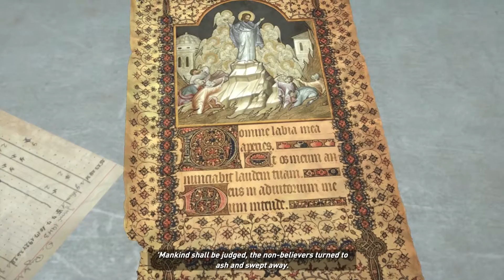Rise of the Tomb Raider Part 16: M16 Assault Rifle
Time to chew bubble gum and kick ass! And I'm all out of gum!

From Wikipedia: Rise of the Tomb Raider is a third-person action-adventure game that features similar gameplay found in 2013's Tomb Raider. Players control Lara Croft through various environments, battling enemies, and completing puzzle platforming sections, while using improvised weapons and gadgets in order to progress through the story.

The game features a crafting system, allowing players to create items like different arrow types (poison, climbable, fire, grenade, rope) by scavenging materials from plants and animals in the game's harsh environment.

The in-game environment includes a weather system that both human and animal characters can react to and a day-night cycle. For example, to create a hardier winter coat Lara must hunt a wolf which only comes out during a specific time of day and specific weather condition. Lara can swim which will add to her mobility and combat tactics.

Combat has been redesigned with more options for stealth and sneak attacks. Lara can use the environment to her advantage; hiding in bushes or trees, shooting arrows at objects to distract enemies, crafting Molotov cocktails and makeshift grenades, or avoiding combat altogether by climbing trees and traversing rooftops. The bow and arrow return from Tomb Raider. The grappling hook, now known as a wire spool, also returns after being absent from the series since Tomb Raider: Underworld. Different types of bows can be fashioned from specific animals and materials that Lara can hunt and salvage. Lara's pistol, shotgun, assault rifle and climbing axe all return from Tomb Raider, each with their own variants. New items introduced include a hunting knife for melee or sneak attacks, a re-breather for underwater exploration, and a lock pick to open locked crates and doors.

Platforming also makes a return as mechanics like jumping forwards against a vertical wall and shimming and jumping from ledge to ledge as well as swinging on trapeze make a return. Quick time events and dodging also return to avoid deadly traps in the game and perform finishing attacks and counters.